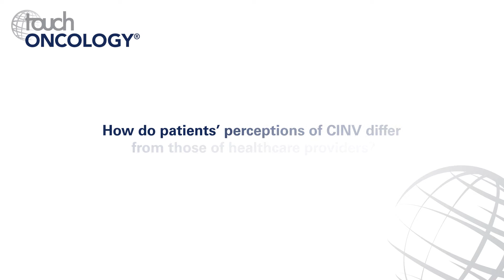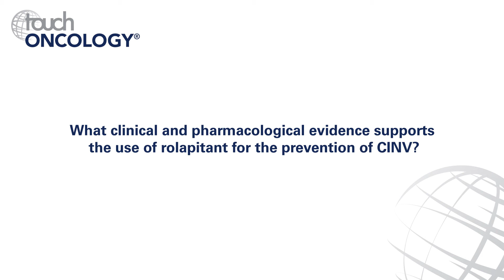Sussanne Börjeson – Rolapitant in the Prevention of Chemotherapy-induced Nausea and Vomiting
Sussanne Börjeson:discusses the use of rolapitant for CINV.

Support: The filming ofthis video was supported by Tesaro.